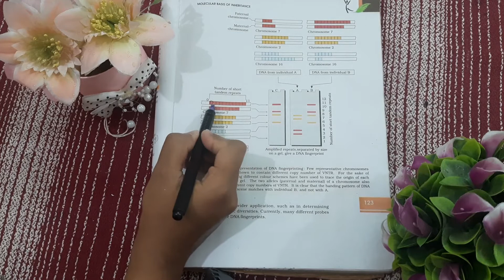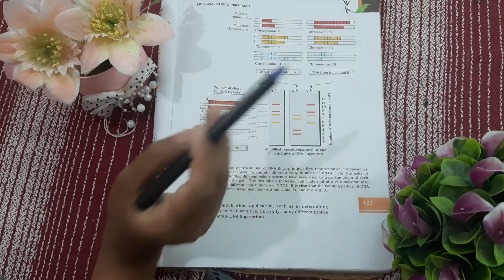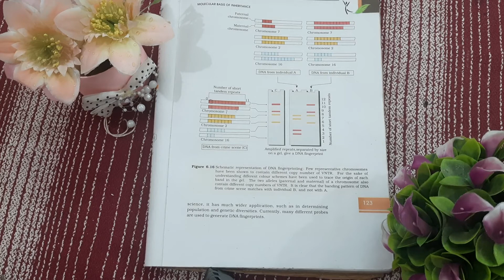DNA Fingerprinting Applications| In Tamil| Class 12| Forensics| Crime Example| From NCERT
ULTIMATE BOOK FOR CLASS 12 CBSE
V

12th chemistry chapter 1 in tamil
how to prepare for class 12 in 40 days
how to study for class 12 in 1 month
mission450
mission550